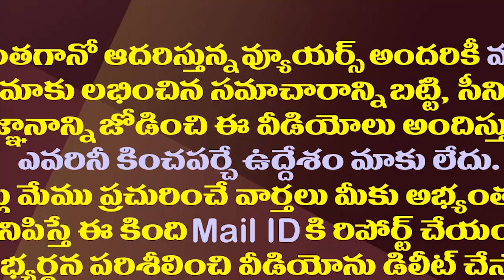పవన్ పెంచుతున్న వైసీపీ..జగన్ వ్యూహం మార్చాల్సిందే| YCP Has To Change Its Strategy On Pawan Kalyan